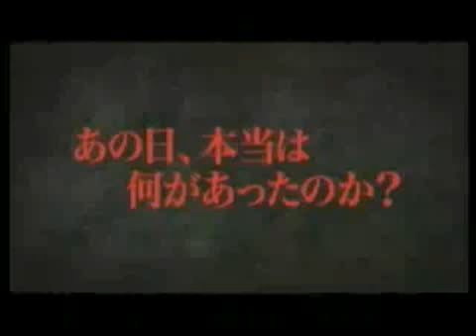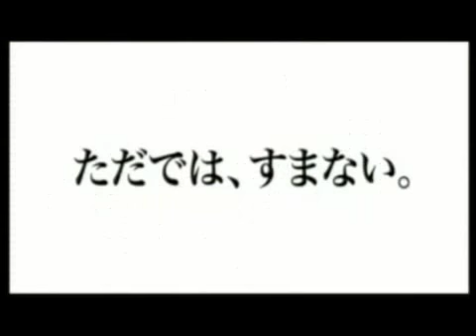『ロストクライム -閃光-』 予告編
戦後最大のミステリーと言われる大事件"三億円事件"を題材に描くサスペンス